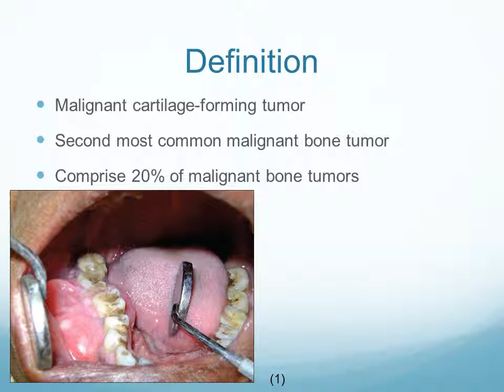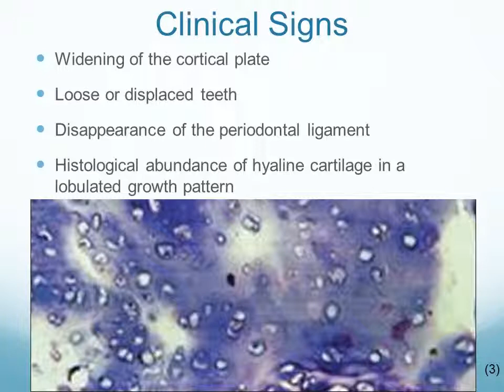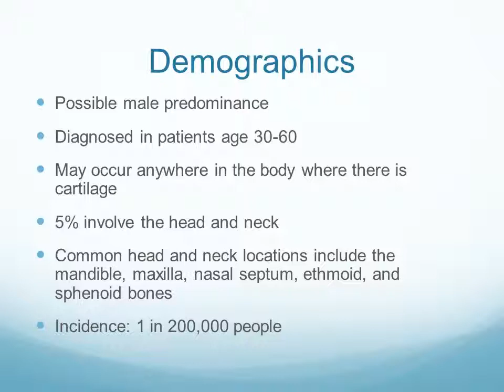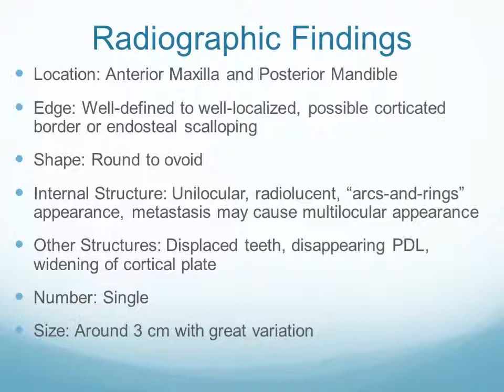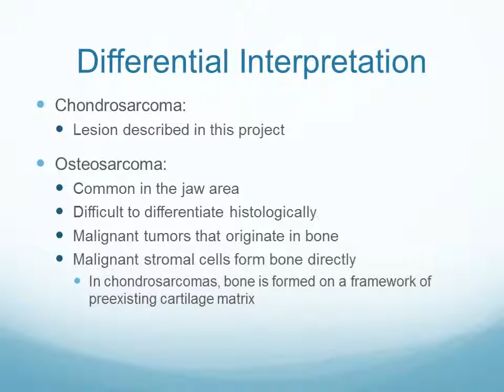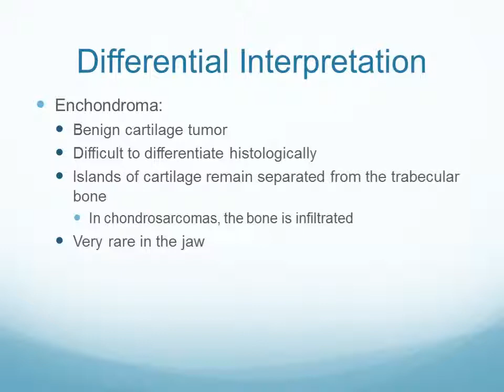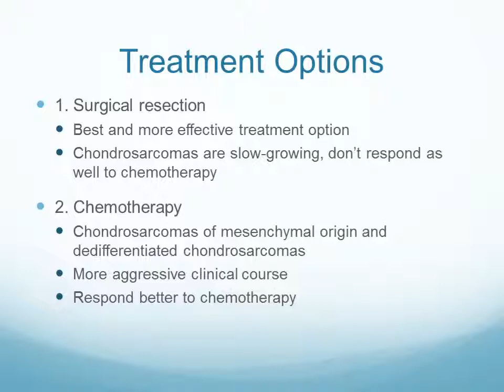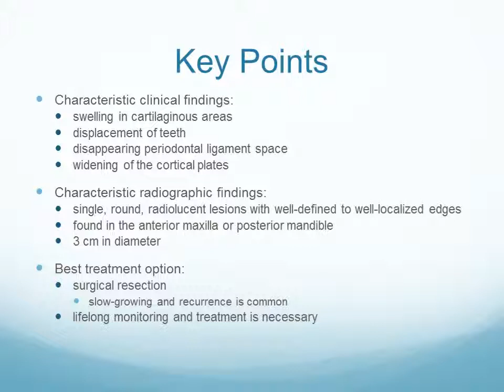Chondrosarcoma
Educational video made by UNMC College of Dentistry Class of 2016 Dental Students.